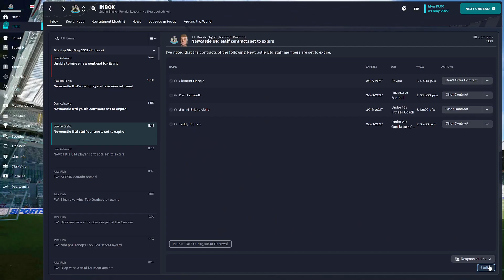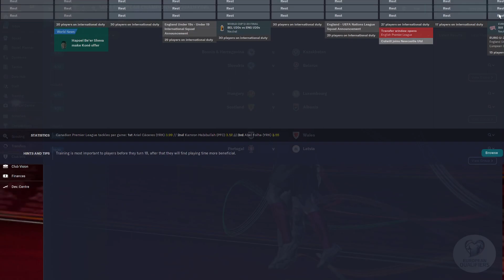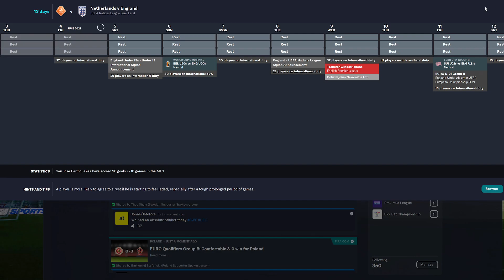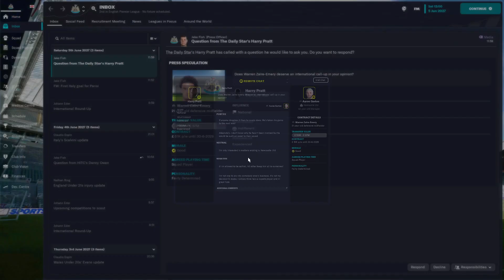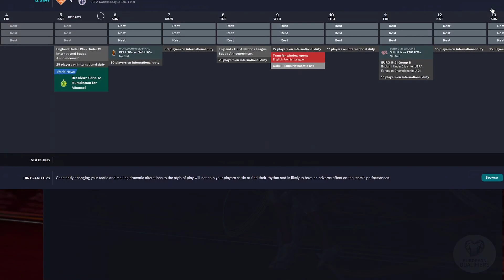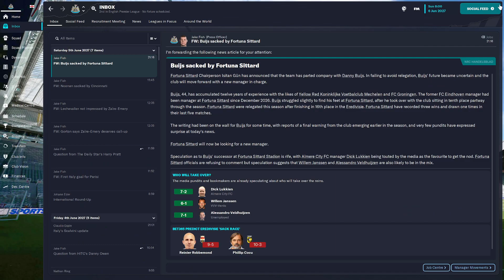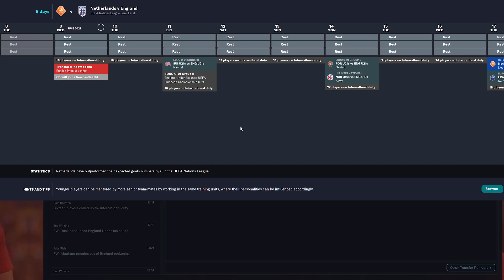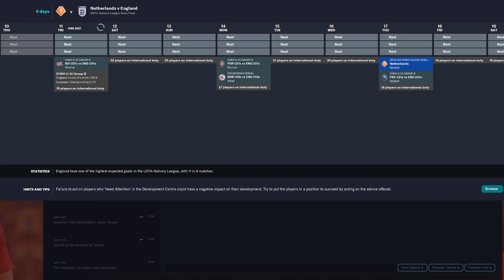last game and end of season transfer market